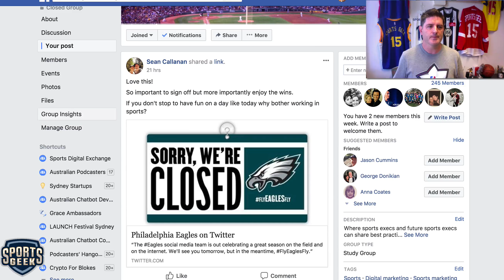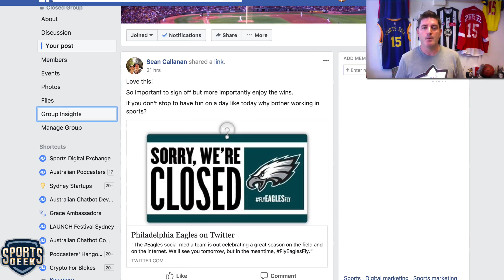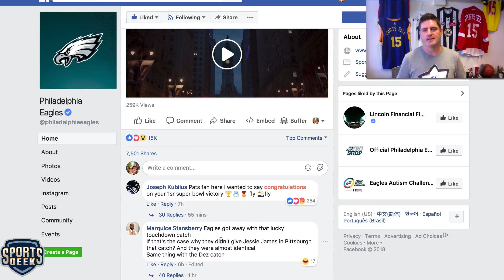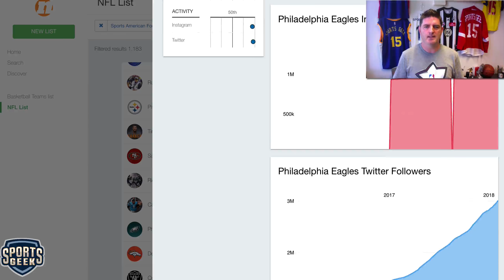Did you agree with Eagles social media team signing off?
After a big Super Bowl the Philadelphia Eagles tweeted a sign off to enjoy the win and it sparked some discussion on the internet amongst sports digital executives.

Do you agree with Sean Callanan?